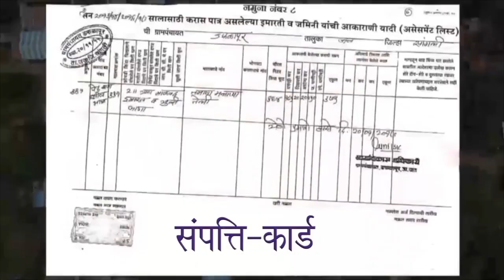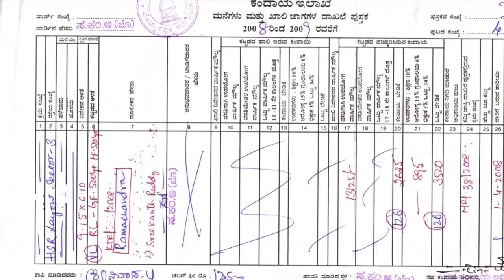Message of Hon'ble Minister of Panchayati Raj | SVAMITVA Scheme | BORO